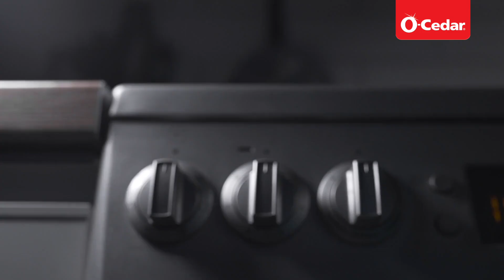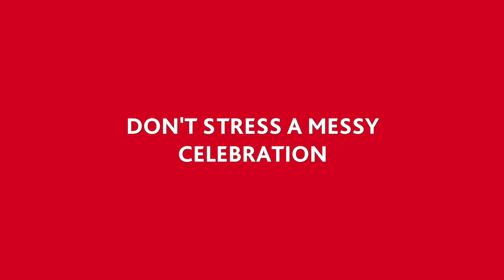O-Cedar Presents: True Tales of Party Fouls Part 2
Dogs & colored clay, children and chalk, ovens and plastic, chocolate and stand mixers...whatever makes a mess in your house, O-Cedar has you covered!

*** O-Cedar: Making Your Life Easier ***
O-Cedar has spent over 100 years taking the “work” out of housework with a constant focus on innovative cleaning tools. We were the first to produce a self-wringing mop, to market the first angle broom, and to introduce the first spray mop with machine washable microfiber pads! Each and every one of our products is designed to help you get the job done quickly, easily and with confidence. We’re passionate about cleaning that “Makes Your Life Easier”!

***Parent Company***
O-Cedar Parent Company: FHP is a division of the Freudenberg Group headquartered in Weinheim, Germany. The company’s Household Products Division is a leading international manufacturer of branded goods including household cloths, cleaning and laundry care products, and is the leader in virtually all markets in which it competes. The Freudenberg Household Products Division employs about 2,300 employees globally and is best known in America for its O-Cedar® brand and signature tagline “O-Cedar Makes Your Life Easier!®”